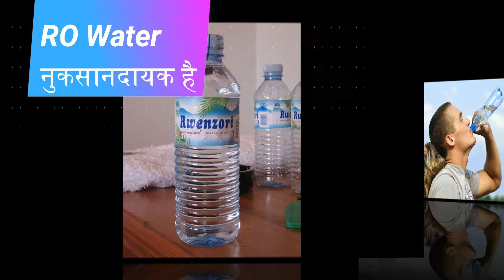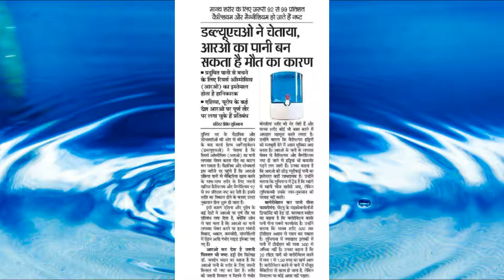RO Water बन सकता है मौत का कारण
RO water
RO water disadvantage in hindi
RO water truth

भारत की राजव्यवस्था (Part 1)